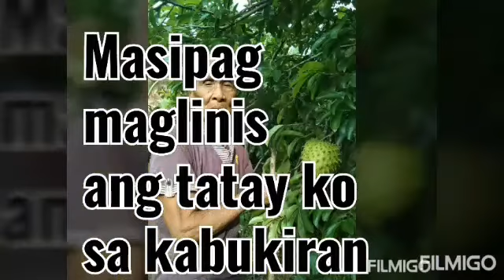PROUD KA BA SA TATAY MO KAHIT SYA AY MAGSASAKA ?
Kapag nagtanim may aanihin.